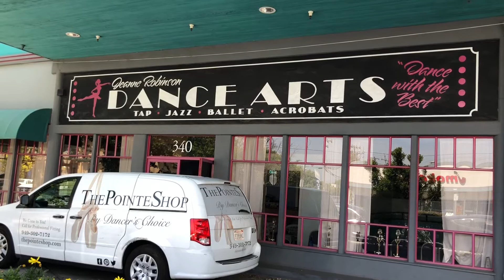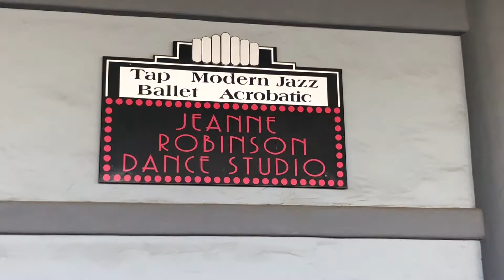Pointe Shoe Fitting in Salinas, CA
ThePointeShop fitting in Jeanne Robinson Dance Arts in Salinas, CA